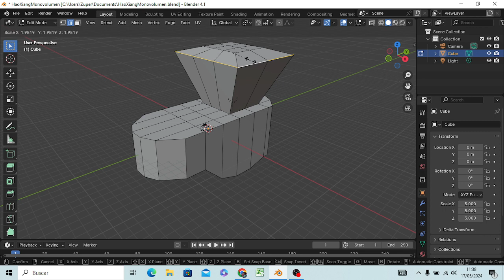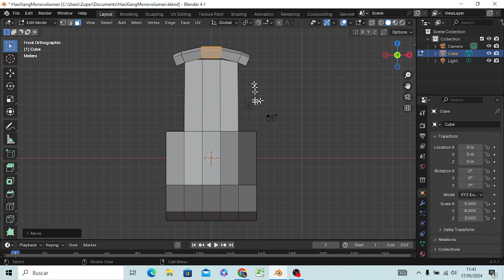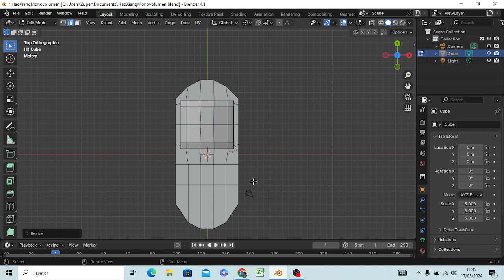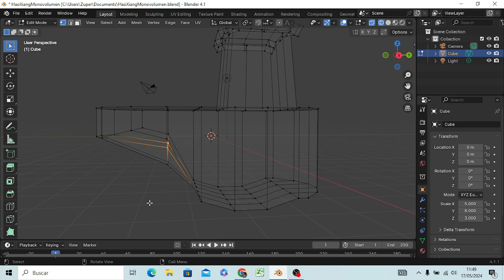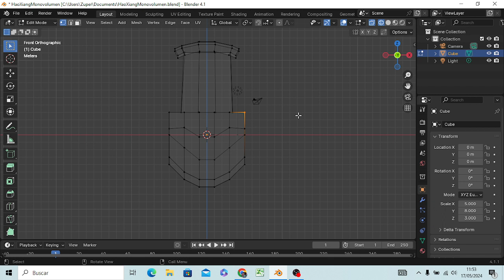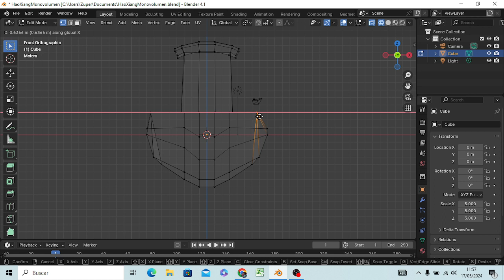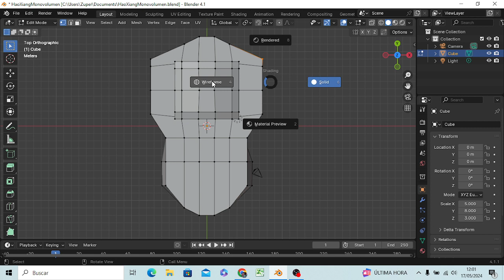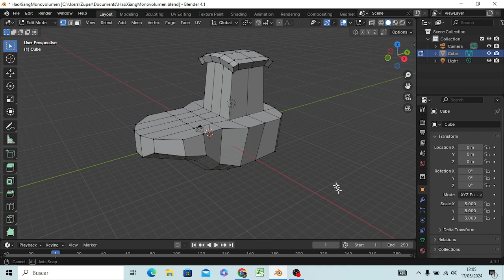BlenderMania3D: HaoXiang Speeder (2)